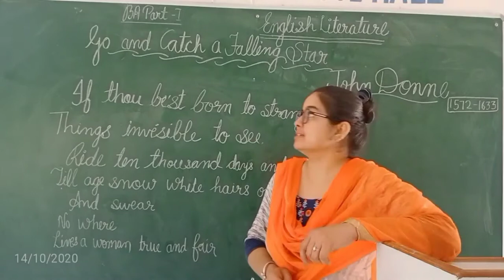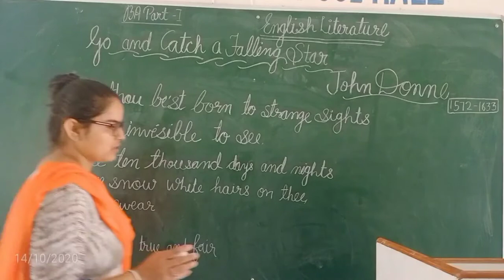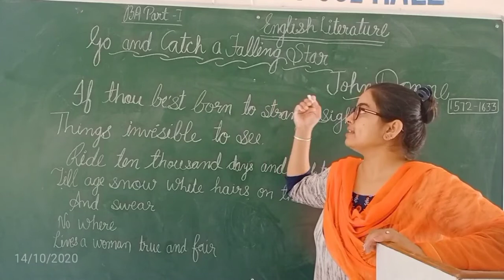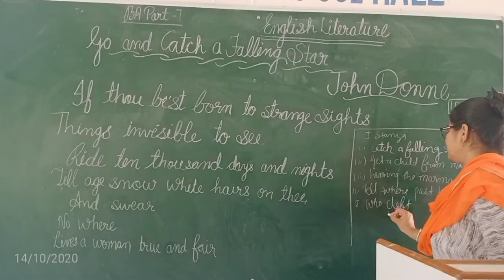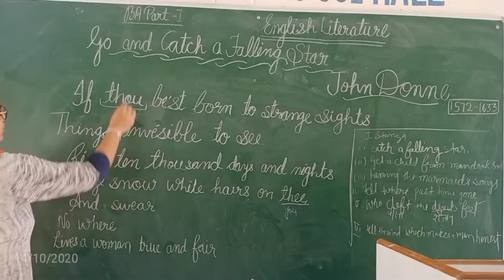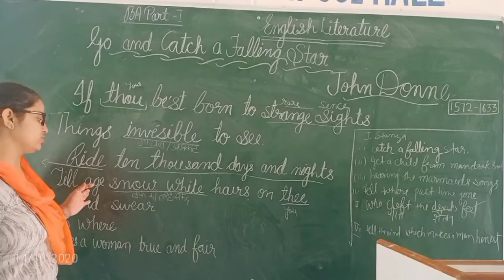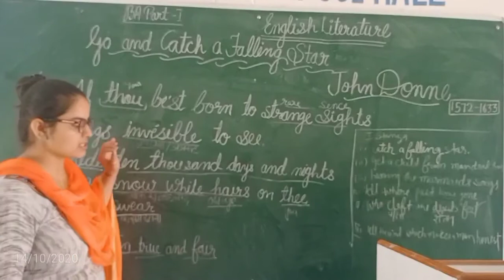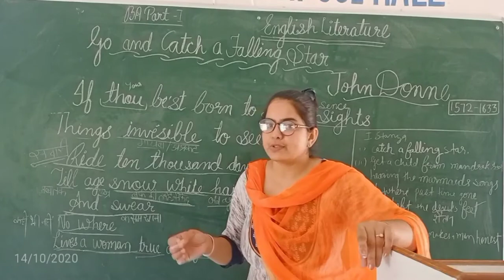Literature class 13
Go and Catch a Falling Star by John Donne(part3)

Explained by Manju.Mawani